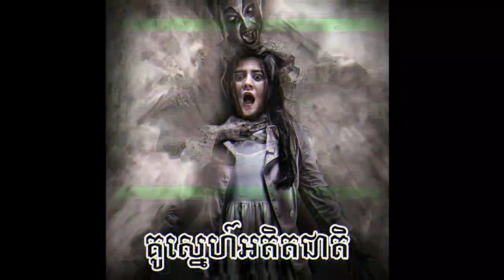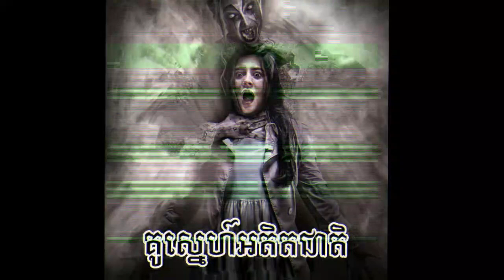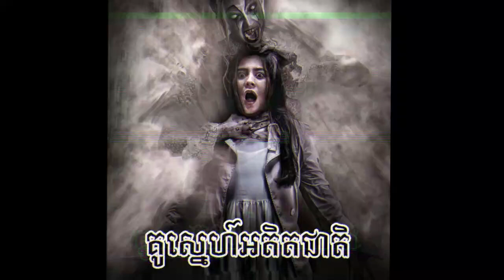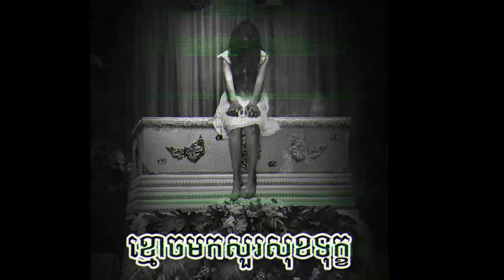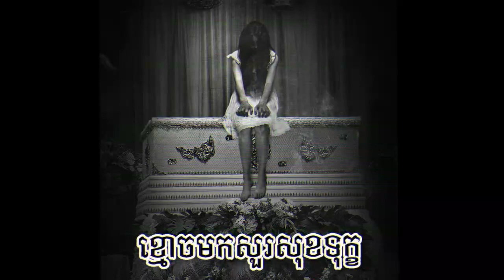រឿងខ្មោចខ្លីៗ ២រឿងទៀតហើយជូនប្រិយមិត្ត | Another 2 Fan's Ghost Stories | Khmer Ghost Story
-រឿងទី១ គូស្នេហ៍អតិតជាតិ (សៀមរាប)

-រឿងទិ២ ខ្មោចមកសួរសុខទុក្ខ (កំពង់ស្ពឺ)

-ប្រភព: កម្មវិធីកំណត់ហេតុខ្មោច

-Nonhuman-អមនុស្ស